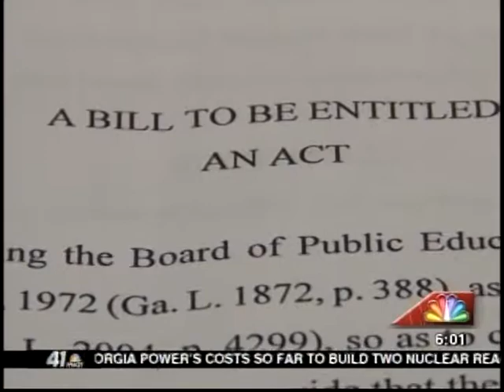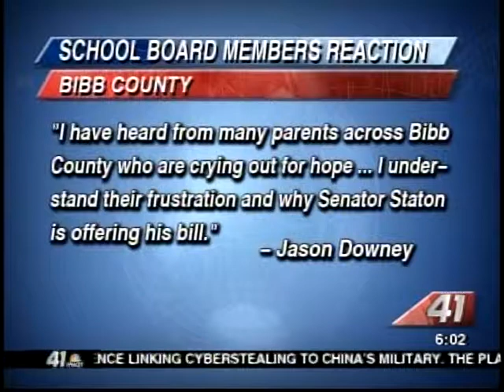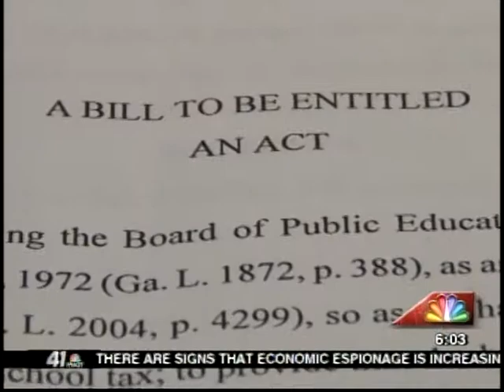41NBC/WMGT- New Taxing Rules- 2.20.13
State Senator Cecil Staton is filing a new bill that will take taxing power away from the Bibb County School Board.